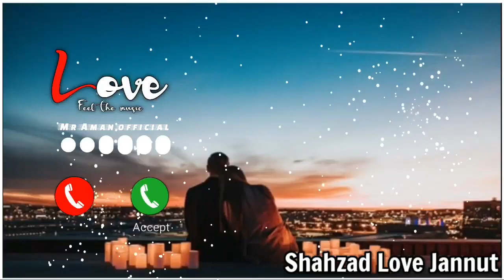Shahzad Love Jannut please pickup the phone, Shahzad Name ringtone, Jannut Name ringtone, Massage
Shahzad Love Jannut please pickup the phone, Shahzad Name ringtone, Jannut Name ringtone, Massage Ringtone, Mr Aman official, Nepali tone, Nepal tone, Viral Name is ringtone, I love you Jaan name is ringtone? I love you Jaan please pickup the phone

ram ringtone
Arman ringtone
Akash name ringtone
Asif ringtone
Mr Arman please pickup the phone
Akash ringtone
Riyaz please pickup the phone
Sohel ringtone
Arif ringtone
Muskan ringtone
Rukhsar ringtone
Arman please pickup the phone
Aakash ringtone
Sabina ringtone
Phone ringtone
Subham ringtone
Pick up
Raj please pickup the phone
Sagar ringtone
Rahul please pickup d phone
Rahul ringtone
Ravi ringtone
Deepak ringtone
Shabnam ringtone
Prem ringtone